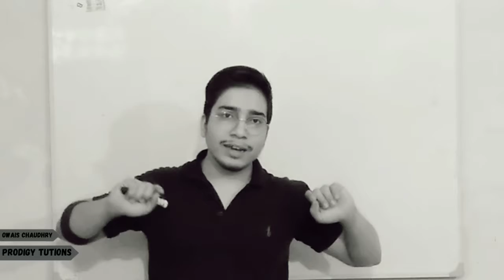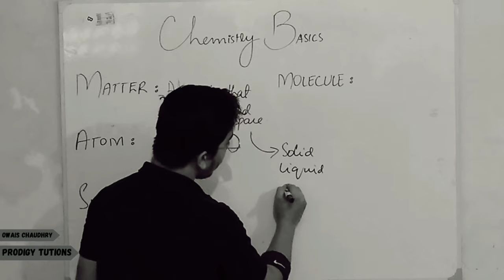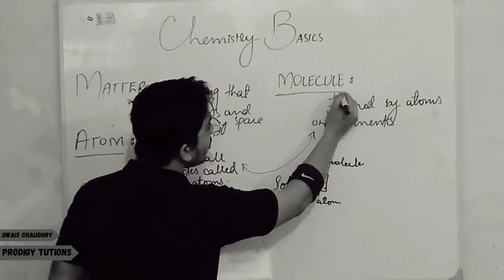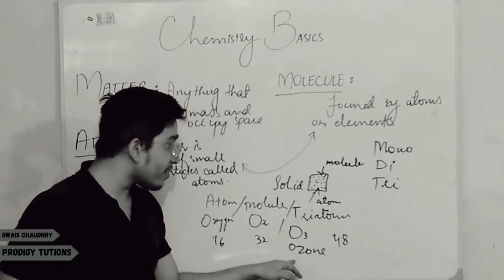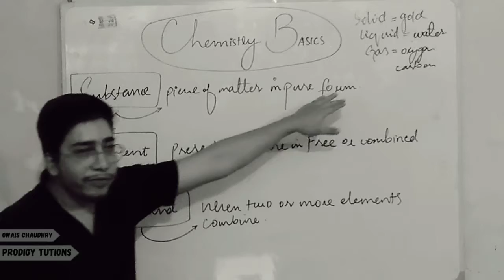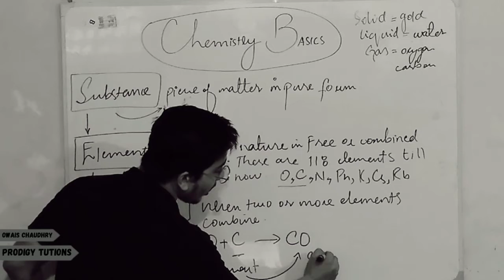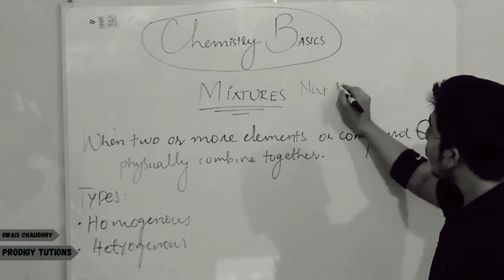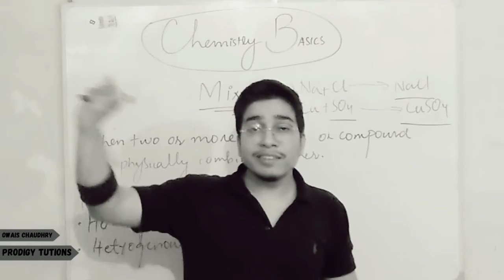BASIC DEFINITIONS | Chemistry 9 Class | Walkthrough | Sindh Board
❤   THIS IS A BLACK & WHITE THEMED EDUCATIONAL CHANNEL   ❤

In this Video, we have discussed the "Basic/Important Concepts" of Chemistry-IX Unit#01 ✅

00:05     Introduction  ✅
01:18     Atom, Molecule, Matter  ✅
08:16     Substance, Compound & Element ✅
13:09     Mixtures  ✅

🔷  ALL COPYRIGHTS TO THE ABOVE PDF ARE OWNED BY PRODIGY TUTIONS. 💙

If you want to get in touch with me!  📞✅

Link for the WhatsApp Group of PRODIGY TUTIONS -IX  ( BOYS )  🔊💙